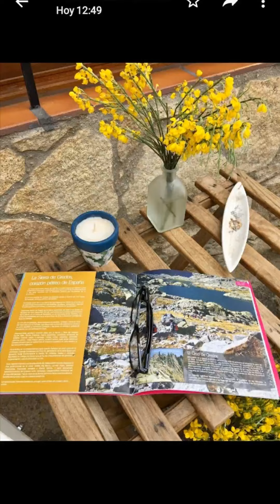Saca tu silla a la calle Parte 2 | Festival Piorno en Flor 2021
Segunda parte de las decoraciones que los vecinos de el Norte de Gredos han realizado este año, adornando sillas con flores de piornos para sentarse al fresco, como es costumbre en esta zona, y para invitar a todo aquel que quiera a venir a conocer esta zona y disfrutar de todos sus encantos.